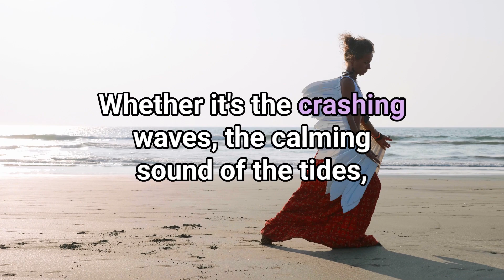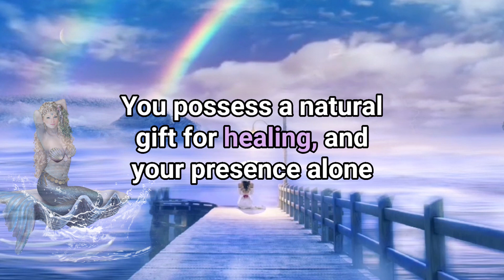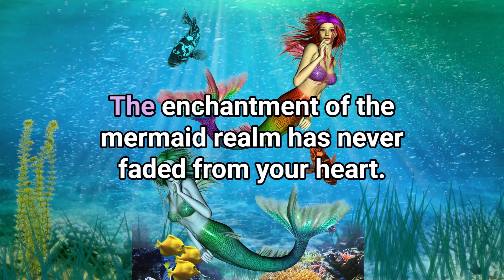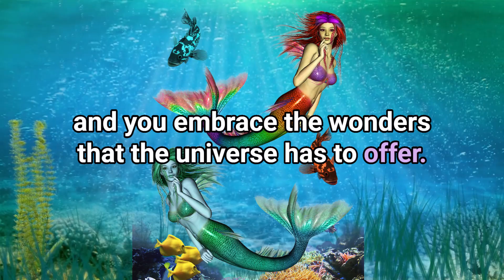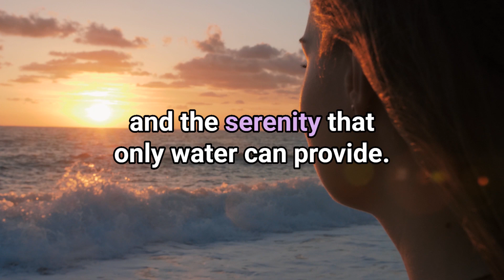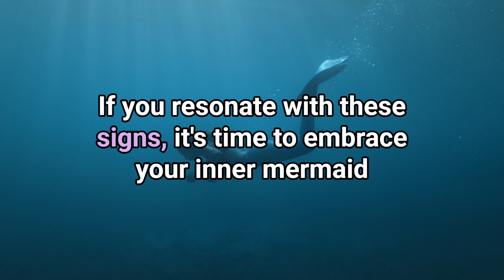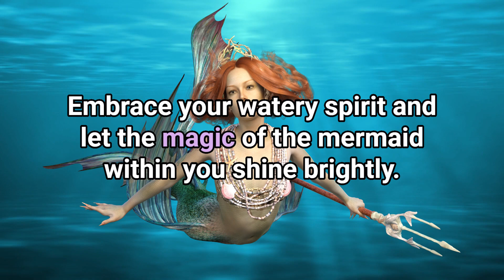10 Signs You are an Incarnated Mermaid, Your Angel Fairy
🕊️ In this video we talk about 10 signs that indicate you may be an Incarnated mermaid".👼

On this channel, I share my knowledge and experience to guide you on your spiritual journey. Learn about angels, fairies, mermaids, elementals, lightworkers, and other topics that will help you on your path toward spiritual growth.
I’m also offering online angel courses (angel therapy course, angelic card reading, angel healing course, angel-fairy healing, fairy healing course, mermaid healing course, elemental healing, and lightworkers awakening).

Experience celestial inspiration through my music healing meditations that incorporate sacred sounds and angelic music even composed by me with Cubase!
Angel healing meditations are a combination of healing music meditation with AN (Angel Number) frequencies designed to help to improve your life. It can also be a combination of guided meditation and healing music with AN frequency.

You'll also find guided meditations, prayers, fantasy bedtime stories, angelic affirmations, and valuable information about these celestial beings. My mission is to help you connect with the divine realm and to raise your vibration for a more fulfilling and purposeful life. Join me on this journey of discovery and growth. Let's explore the wonders of the celestial realm together and create a life filled with love, light, and purpose.

Thank you for tuning in to Your Angel Fairy. 👼🌸

💃 About Me🧚‍♀️🌼🦋

My name is Conny Peto Denes and I'm a licensed and certified Transpersonal Psychologist, NLP Practitioner, Hypnotherapist, Art and Music Healer, Angel-Fairy Healer, Natural Medicine Therapist (Ayurveda, Homeopathy, Bach flower therapy, Bioresonance therapy, Atlas therapy, and Aromatherapy), Meditation Expert, Theta Healing Practitioner, and head of Health Center Harmony in Croatia.

Join me on this enchanting path, where we'll navigate the realms of mind, body, and spirit, and uncover the harmonious balance that resides within you. Together, let's embrace the magic of healing and embark on a journey towards holistic well-being.
I'm excited to walk alongside you on this extraordinary path of healing and self-discovery.

⏩NOTE: Spiritual, healing, natural medicine, transpersonal hypnotherapy, and meditation services do not replace professional counseling. If you seek medical, legal, financial, or other professional advice, contact a licensed or qualified professional.
Do not listen to any of these recordings (music, meditations, affirmations, and so on) while driving or operating machinery or if you suffer from epilepsy.
Listen ONLY WHEN YOU CAN RELAX SAFELY.
Musical therapy, hypnotherapy, or meditation do NOT replace professional counseling.
If you suffer from physical or mental illness, please always seek professional help.

⏩ Video description.
The elements of this video were legally purchased from Shutterstock, iStock, Dreamtime, or Envato (sometimes Pixabay or Pexels) and re-edited in our unique style. Reuse of all this channel video, images, and music is prohibited.